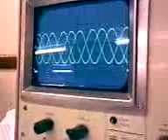beautiful CRO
physics experiment using CRO